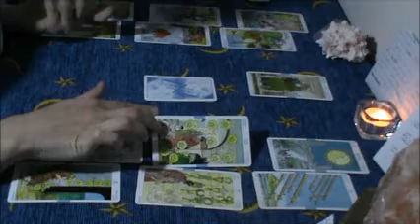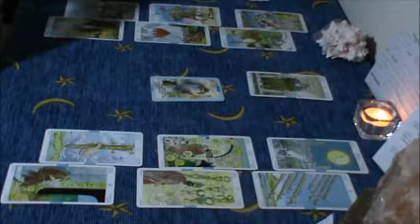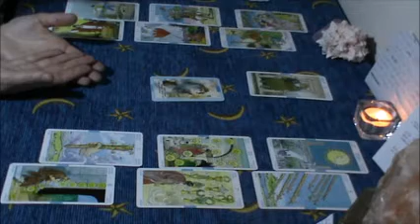Vergine 21-30 aprile - previsioni di coppia - La risposta che cercate è alle origini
Letture di tarocchi gratuite mese per mese, previsioni di coppia.